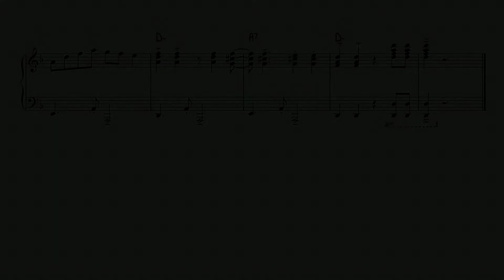Latin Groove Experiment with a score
This is the same performance from the previous video "Latin Groove Experiment" with transcribed score.